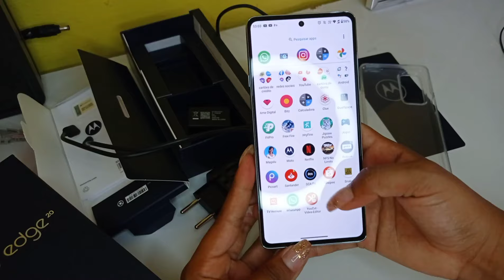MOTOROLA EDGE 20 | UNBOXING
Vídeo toda semana, não percam.❤️